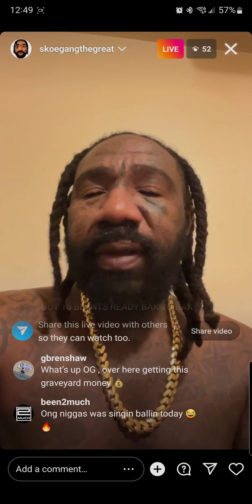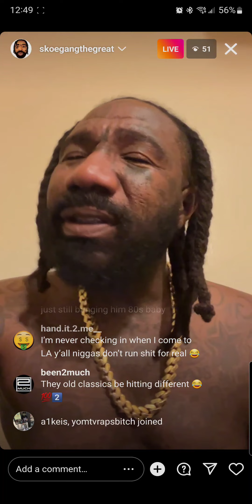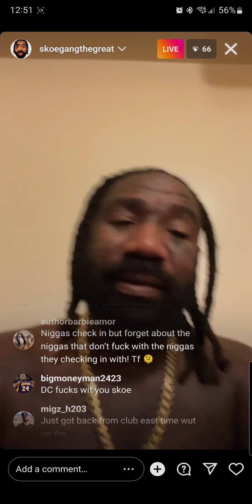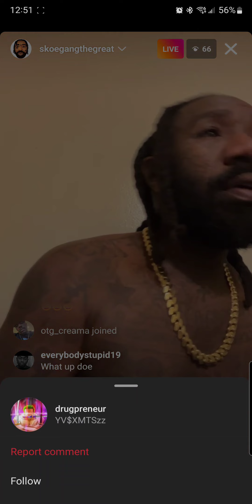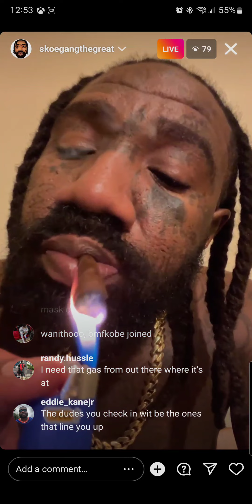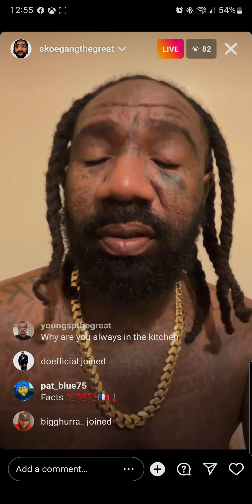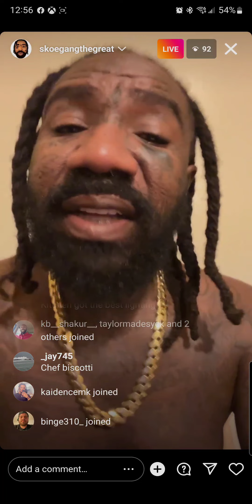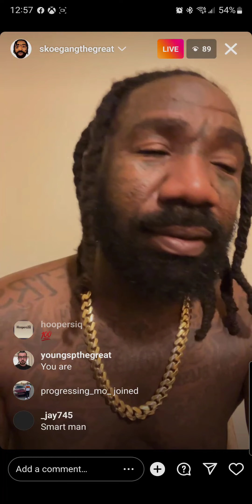Boskoe100 LIVE 9/25/22 Nightyard